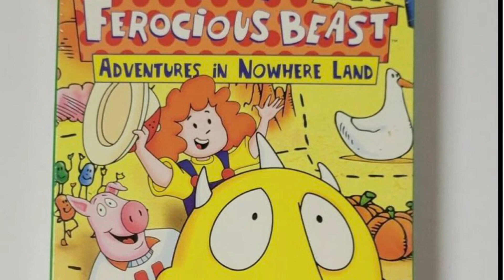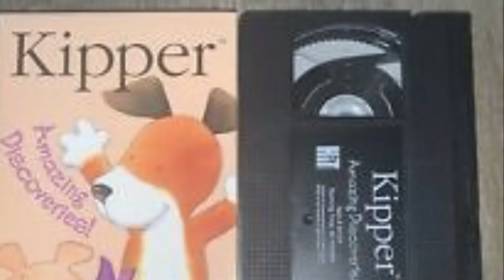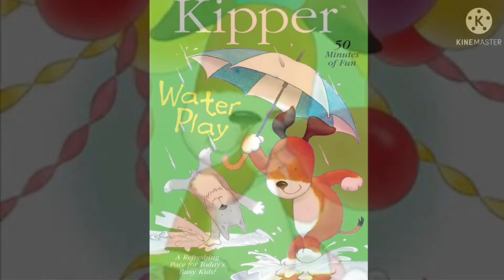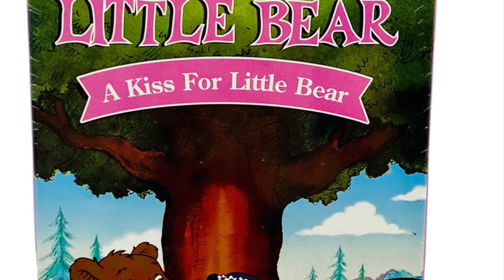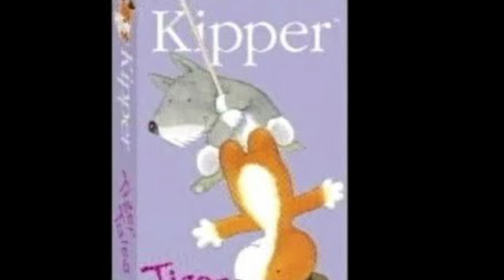Nick Jr. Summer Beach House movie 2￼